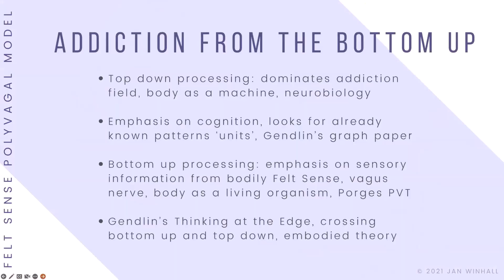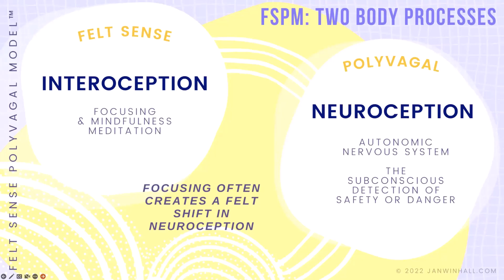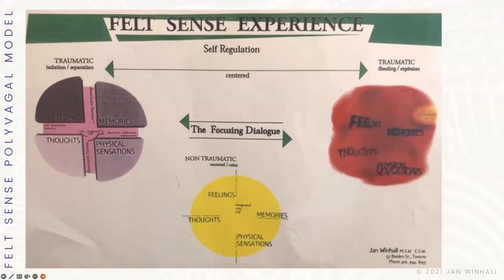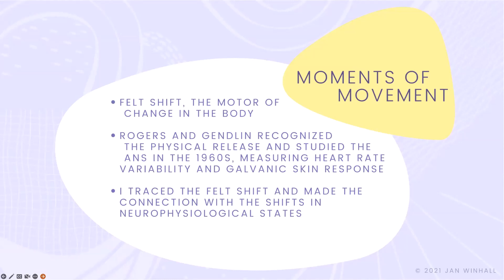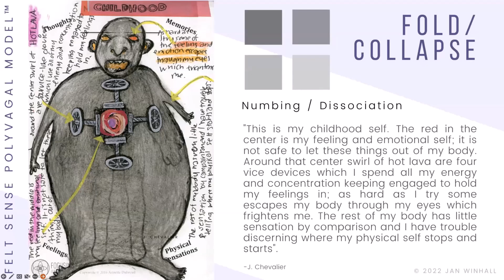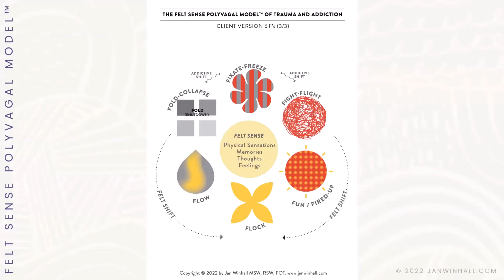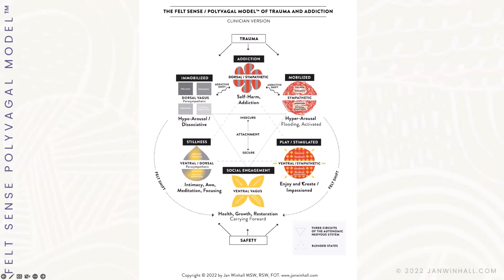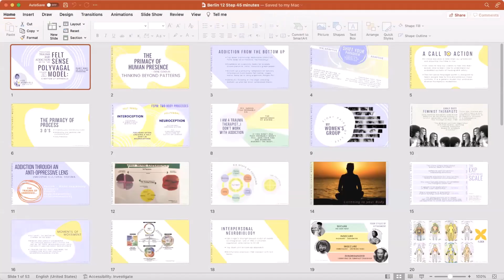A Felt Sense Polyvagal Model of Trauma and Addiction Recovery with Jan Winhall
A workshop based on Jan’s new book, “Treating Trauma and Addiction with the Felt Sense Polyvagal Model: A Bottom-Up Approach”. Jan’s book is a combination of over 40 years of working with trauma and addiction and reflecting on how to bring an embodied approach to addiction treatment.

Jan Winhall, MSW, FOT is an author, teacher, and psychotherapist. She is an Adjunct Lecturer in the Department of Social Work, University of Toronto. Jan is a teacher and Partner with the Polyvagal Institute and a Coordinator with the International Focusing Institute. She presents internationally on trauma and addiction.

Review of Jan’s new book:
"In this insightful volume Jan Winhall brings together the essence of groundbreaking modern therapeutic practices with her own decades of hard-won clinical experience to fashion a new, deeply humane and promising model of addiction treatment, illustrated by poignant clinical vignettes." ― Gabor Maté, MD

☕ If you'd like to support our community, you're welcome to buy us a coffee:

🌟 Friendly Circle Berlin's Mission:
We are committed to making the latest research and transformative ideas in recovery more accessible. Our goal is to empower individuals to enhance their well-being and quality of life through this knowledge.